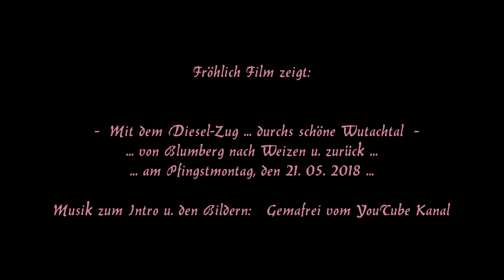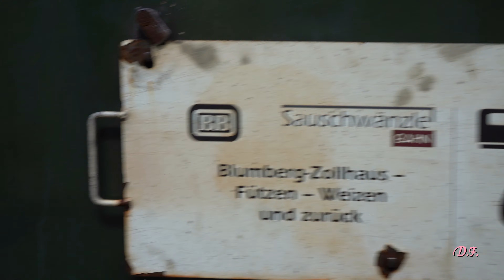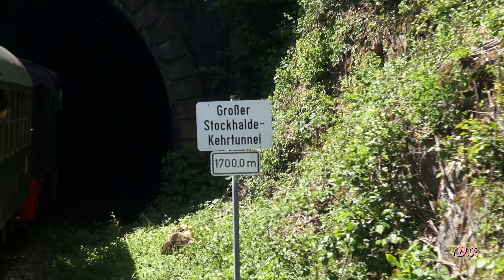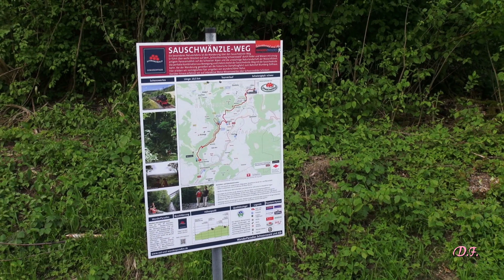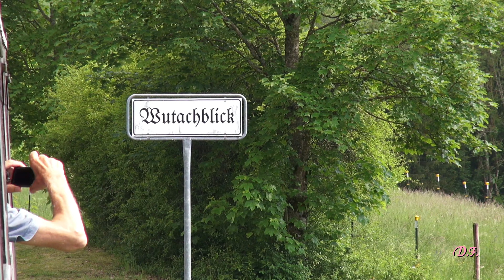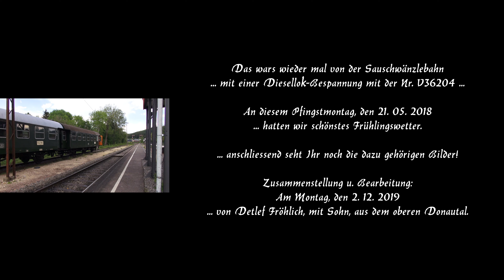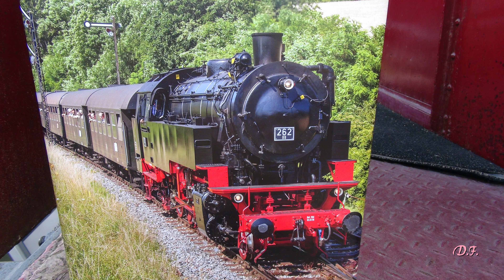Mit der Sauschwänzlebahn durchs schöne Wutachtal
Am Pfingstmontag, den 21. Mai 2018 bin ich mit meinem Sohn und der Diesellokbespannung … V36204 … von Blumberg über Epfenhofen, Fützen, Gremmelshofen, Lausheim und weiter nach Weizen gefahren. Um 15Uhr35 ging dann die Fahrt wieder vom Endbahnhof zurück nach Blumberg. An diesem wunderschönen Frühlingstag haben wir die herrlichen Ausblicke über die Viadukte und Tunneldurchfahrten in die malerisch gelegenen Landschaft genossen. Vielleicht seid Ihr auch schon einmal mit dieser Museumsbahn mitgefahren. Wenn nicht, so schaut Euch jetzt das von mir in Szene gesetzte Video an.